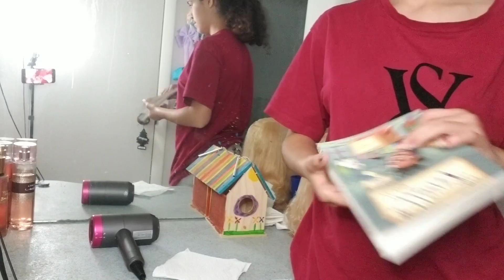Clean my bathroom with me 🧼 | MINI VLOG | Chores 🤗